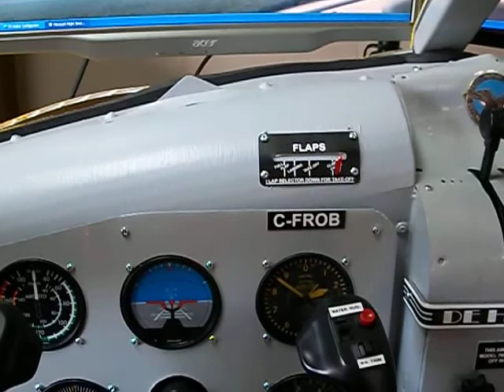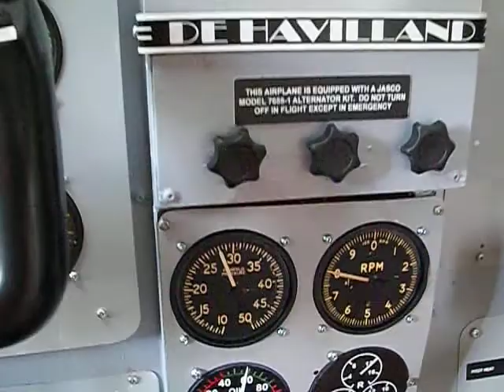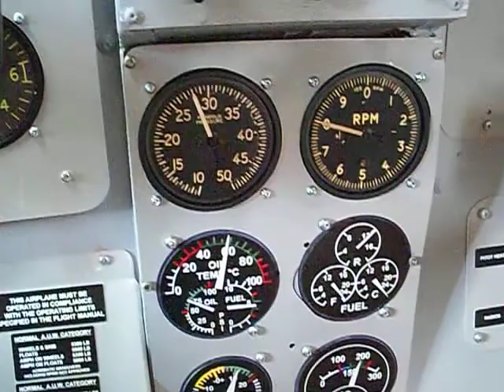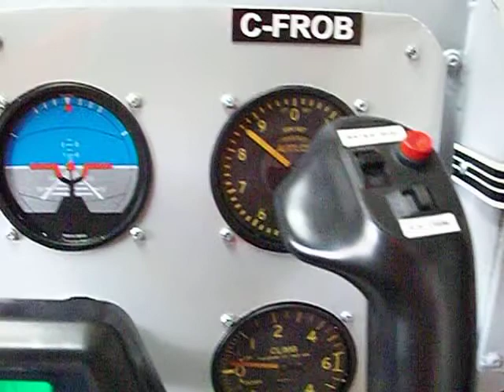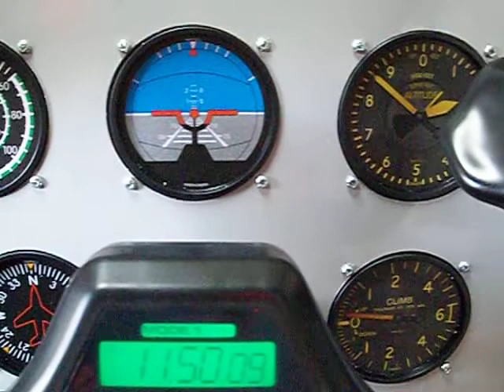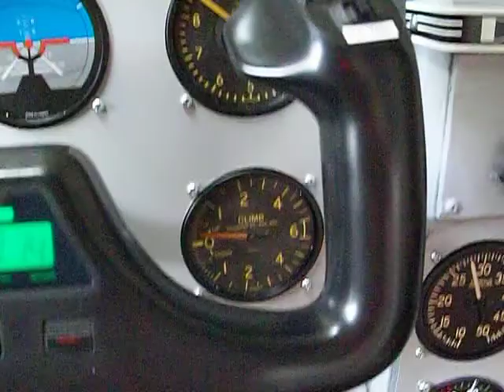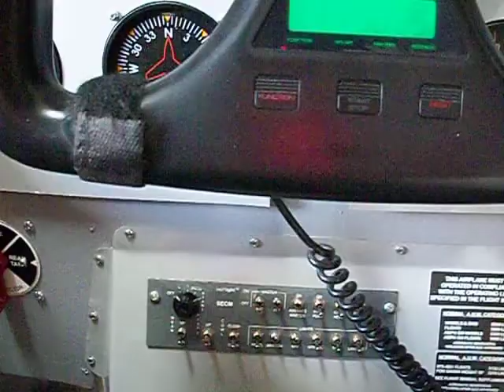deHavilland Beaver cockpit simulator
Bushflying over northeastern Ontario Can. in a deHavilland beaver simulator.